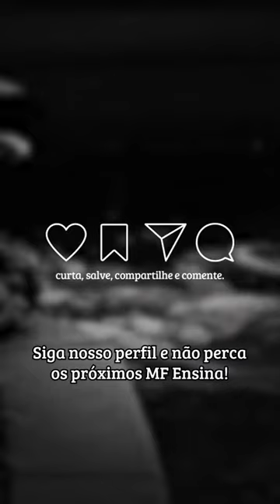MF Ensina: Curiosidades das Carpas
Segunda-feira é dia de MFEnsina!

E hoje vamos falar algumas curiosidades sobre as Carpas.

Confira o vídeo e conheça as principais características dessa espécie!

MF RURAL - Comprador e Vendedor. A gente promove o encontro.